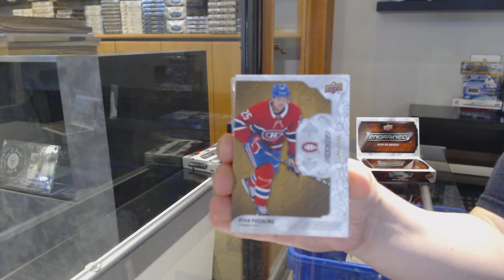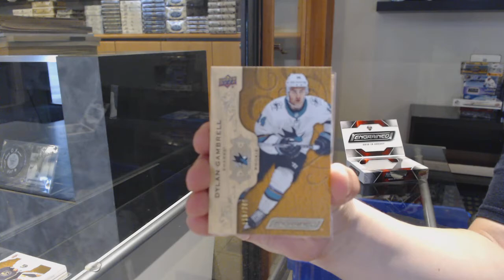18-19 UD Engrained & 19-20 UD Engrained Hockey Box Break - C&C GB #12,621